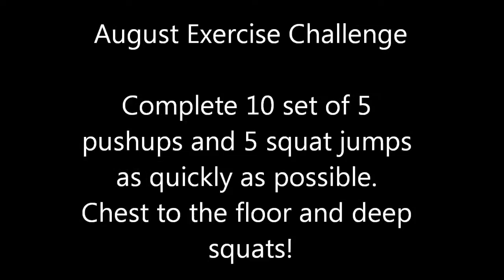Monthly Exercise Challenge - August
August Exercise Challenge

Complete 10 sets, each comprising 5 push-ups and 5 squat-jumps. Make sure the push-ups are as low as possible, and squat deeply, and jump as high as you can!
No cheating! Write your time on the board when you are done.